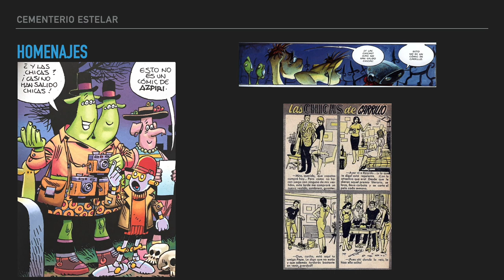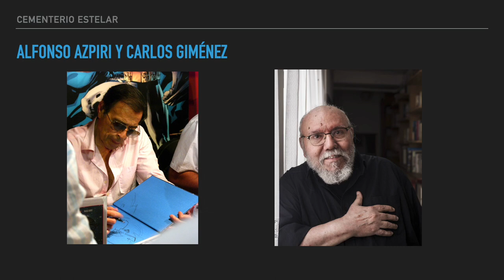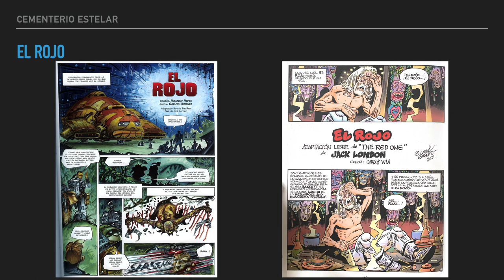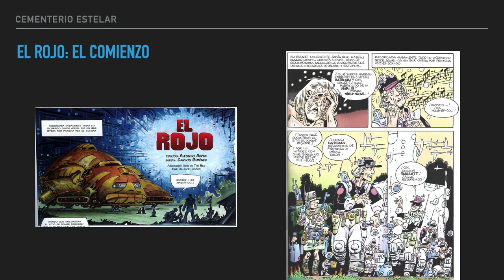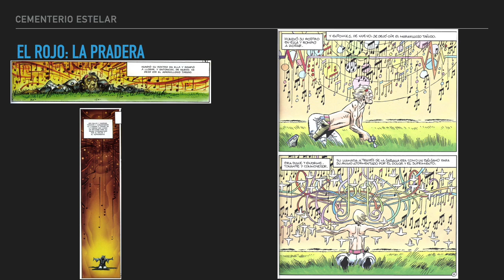El Rojo, de Cementerio Estelar. Comparación entre Azpiri y Carlos Giménez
Quinto vídeo de “Las viñetas del violín blanco”, serie dedicada a explorar las relaciones entre música y cómic. Comentarios sobre los dos extraordinarios cómics citados en el título. Todas las imágenes pertenecen a sus autores.